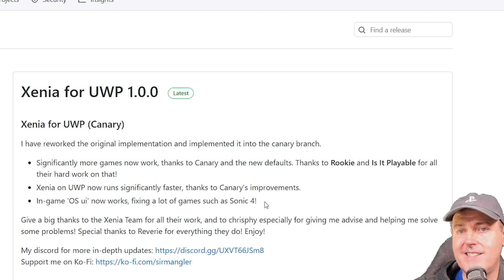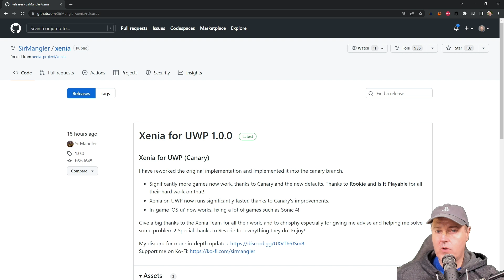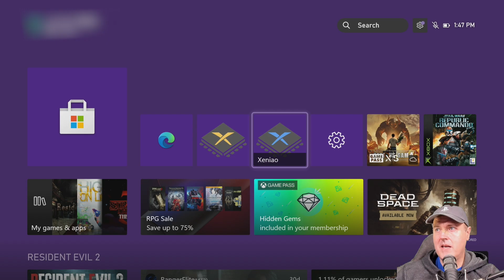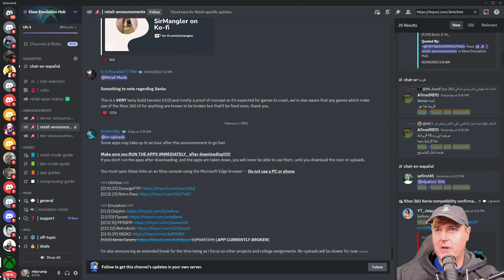Install Xenia Canary Build on a Retail Xbox One to Play Xbox 360 Games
Update 2/10/2023

XEX File Extension - What is a .xex file and how do I open it?: